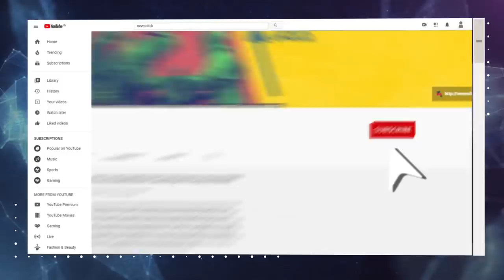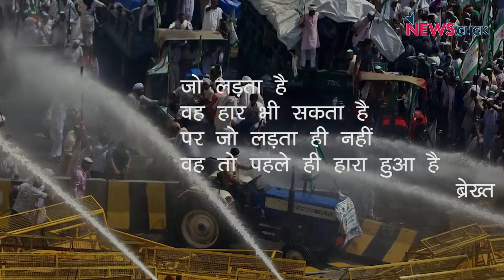खोज ख़बर :संविधान रक्षक किसान-मजदूर से भिड़ी मोदी सरकार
खोज ख़बर में वरिष्ठ पत्रकार भाषा सिंह ने संविधान दिवस पर मोदी सरकार को अपने दुख-दर्द सुनाने निकले किसानों-मजदूरों पर सरकारों के बर्बर रवैये पर सवाल उठाया। संविधान प्रदत बुनियादी अधिकारों की अवहेलना कर रही सरकारों को चुनौती दे रहे हैं अन्नदाता-कामगार। लव जेहाद के झूठ को चुनौती दे रहा लव आजाद अभियान